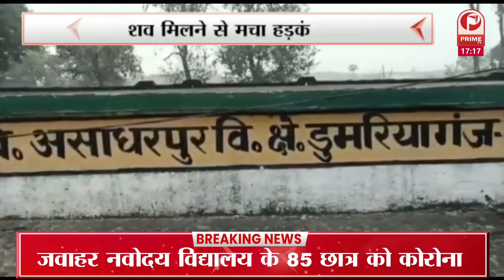कैबिनेट मंत्री स्वामी प्रसाद मौर्या के जन्मदिन पर : कम्बल वितरण कार्यक्रम का आयोजन || Prime Tv